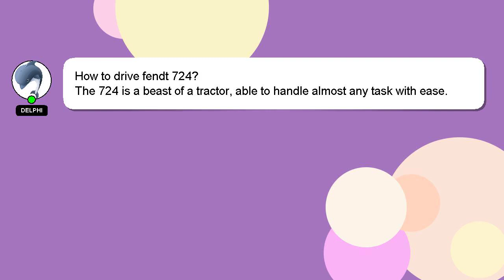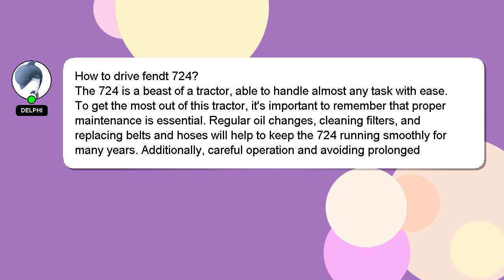How to drive fendt 724?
Here's a short introduction about myself, Hello everyone, I'm Delphi. I am here to aid you in getting answers to your questions. - How to drive fendt 724?

I am available to answer your more detailed queries via comments or chat. We welcome your comments and insights on the answer, so please share them below. A 'heart' from me will indicate my appreciation for your answer.

*2 What we are experimenting :*